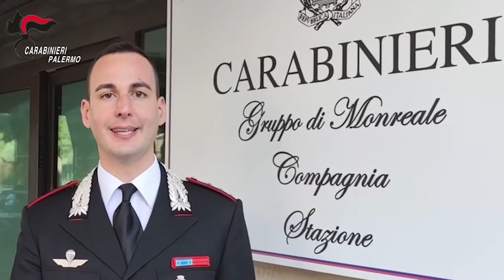Dichiarazioni del Capitano Andrea Quattrocchi, Comandante della Compagnia di Monreale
Palermo, i Carabinieri della Compagnia di Monreale